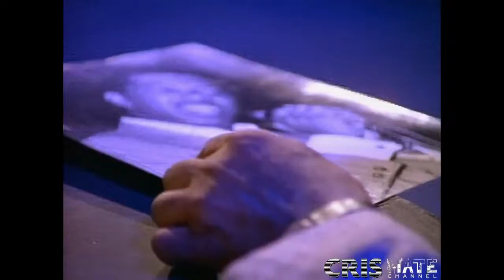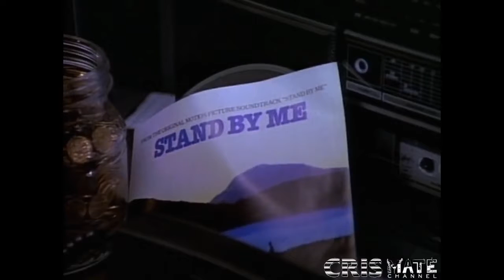Ben E King Stand By Me HQ Video Remastered In 1080p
original song(stand by me)